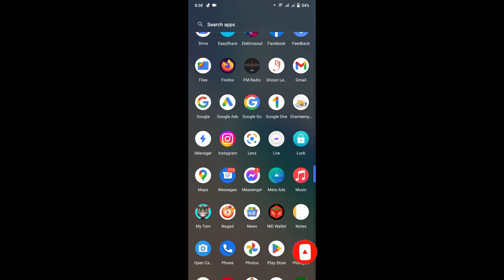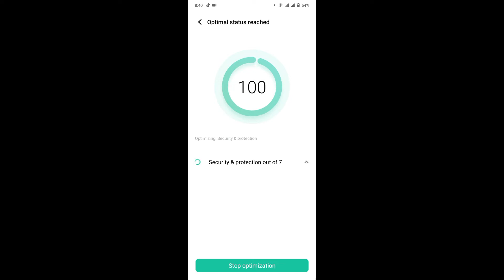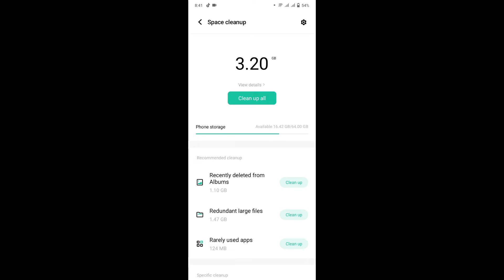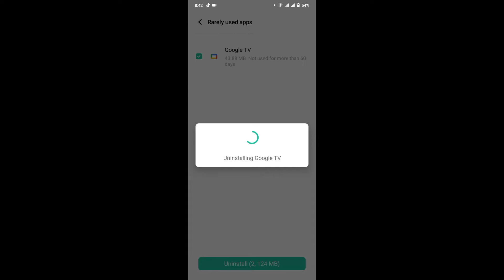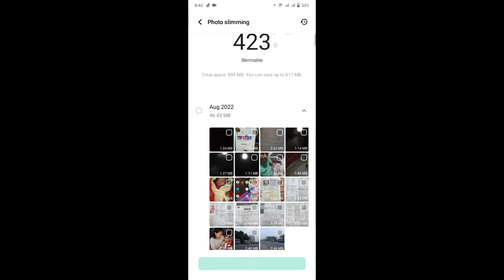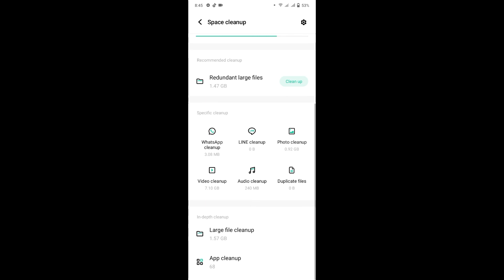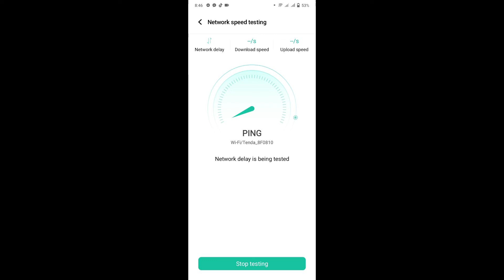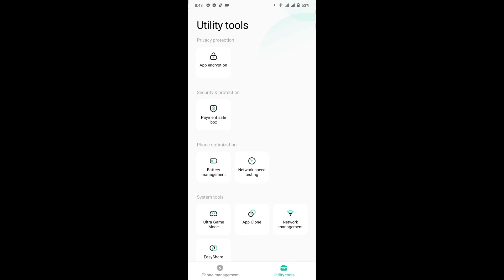Vivo iManager App A to Z | Clean Up Vivo File Storage | Clean Up Vivo Junk File | Use Utility Tools